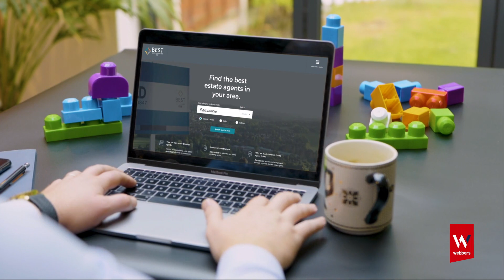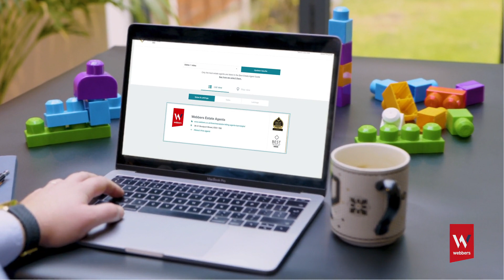Property Advice | How do you choose the best estate agent to sell your home?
One that has experience selling and letting properties like yours and one that will find the right renter or buyer quickly and achieve the best possible price?

Webbers has been identified as one of the top estate agents in the country and now features in the Best Estate Agent Guide – an independent reference source for sellers and landlords to help them find the best sales and lettings agencies in their area.

Around 15,000 estate agents are assessed to find the best and Webbers was among this year’s award winners with an exceptional rating. An exceptional rating means that we are among the top 5% of agents in the country for sales and service.

Webbers Managing Director, Malcolm Prescott said “We are delighted to have been included in the Best Estate Agent Guide 2023. Agents cannot enter or pay for this award – the assessment is industry-wide and only those that meet the very highest standards are included. We are thrilled to have been recognised as among the best in the country”.

If you’re thinking about selling or letting a property then please get in touch – we will be delighted to provide you with our advice and you can be confident that you’re dealing with one of the very best estate agents in your area.

ABOUT WEBBERS:

Established in 1924 in Barnstaple, North Devon, Webbers estate agents have worked hard to build a solid reputation as one of the leading estate agents, in South West England.

With 14 residential offices covering North Devon, Cornwall and Somerset, Webbers have a great wealth of local knowledge across the counties and are happy to provide impartial advice to homeowners, buyers, sellers, landlords and tenants throughout the region.